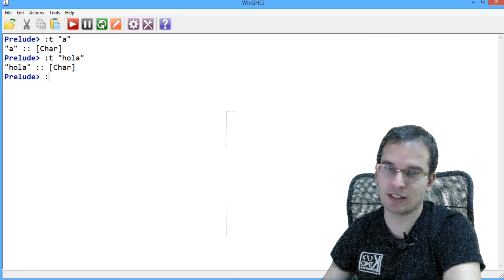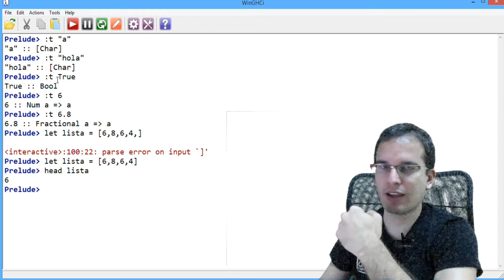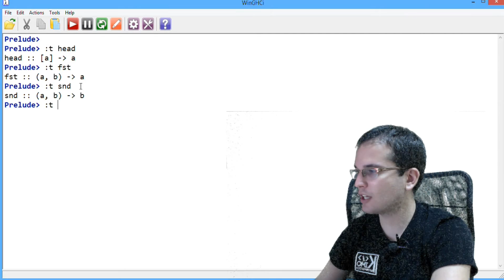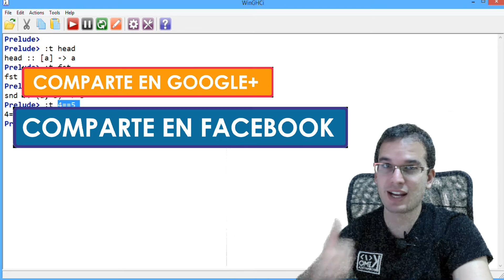Tutoriales Haskell - 17 Comando :t (Tipos de Datos)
Veremos el comando que nos permite entender los tipos de datos en Haskell

▼ HOLA MUNDO!!